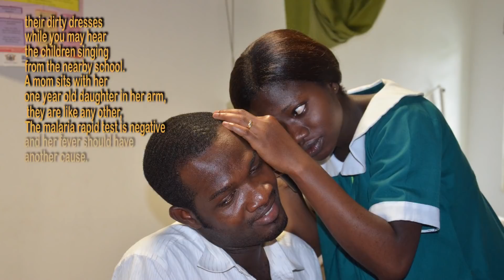Alessandro Silva Mobile Clinic in Biriwa, Ghana 2018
This video shows my activity as volunteer doctor in remotes villages of Central region, Ghana.